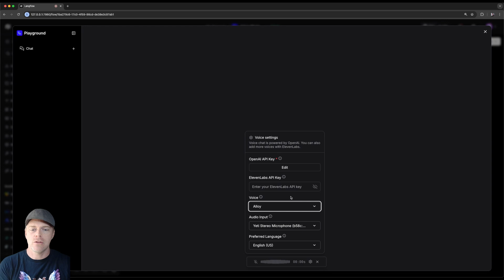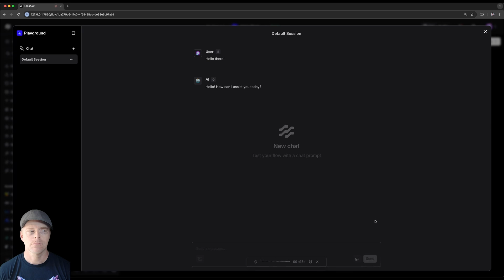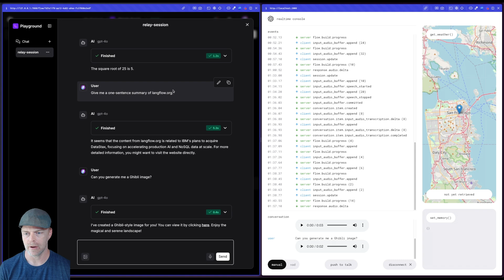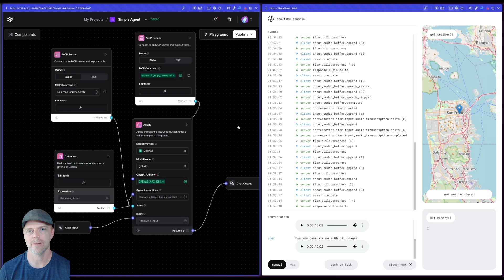Announcing Voice Mode for Langflow featuring OpenAI & ElevenLabs 🎙️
Join Developer Relations Engineer David Jones-Gilardi as he introduces an exciting new voice chat feature in Langflow! In this video, you'll learn how to engage in natural language conversations with your flows using the new voice mode.

- 00:00:00 | 🎉 Introduction to Voice Chat
- 00:00:18 | 🎤 Setting Up Voice Mode
- 00:01:15 | 🧩 Using Voice Chat in Playground
- 00:01:45 | 🔗 WebSocket API Integration
- 00:02:30 | 🛠️ Real-Time Tool Utilization
- 00:03:12 | 🚀 Extending Capabilities

Resources